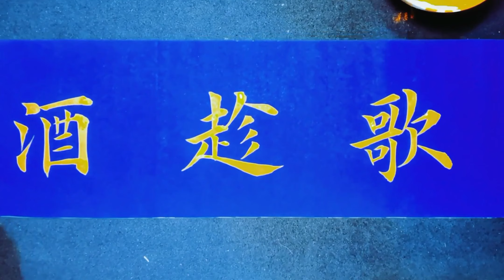大神写了四个字发在抖音，留言一边倒：字一般，人超帅，帅爆了！